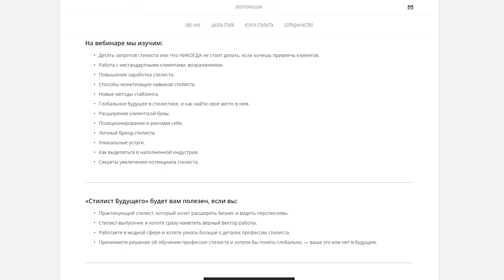ТОП 10 Вещей-Инвестиций в Гардероб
Дата: 13 апреля 19-00 по Киеву
Стоимость: $75
Длительность: 1.5-2 часа
Вебинар проходит на платформе Clickmeeting. Запись вебинара вместе с материалами будет отправлена каждому участнику.

На вебинары мы изучим:
- 10 запретов стилиста или то, что НИКОГДА не стоит делать, если хочешь привлечь клиентов
- Работа с нестандартными клиентами, возражениями
- Повышение заработка стилиста
- Способы монетизации навыков стилиста
- Новые методы стайлинга
- Глобальное будушее в стилистике и как найти свое место в нем
- Расширение клиентской базы
- Позиционирование и реклама себя
- Личный бренд стилиста
- Уникальные услуги
- Как выделяться в наполненной индустрии
- Секреты увеличения потенциала стилиста

“Стилист Будущего” будет вам полезен, если вы:
- Практикующий стилист, который хочет расширят бизнес и видеть перспективы
- Стилист-выпускник и хотите сразу наметить верный вектор работы
- Работаете в модной сфере и хотите узнать больше о деталях профессии стилиста
- Принимаете решение об обучении стилиста и хотели бы понять глобально - ваше это или нет в будущем